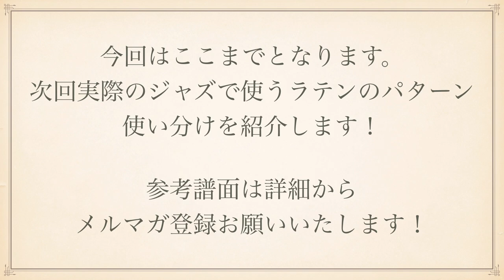LATIN 01 ラテンドラミングの歴史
クラーベの変化や　6/8 のラテン　から 4/4のラテンへ
モノトゥーノ　montuno などについての解説です
LATIN２で実際のよくやるパターンやベースパターンとの関係についてお話しします。
譜面のプレゼントメルマガ登録はこちら